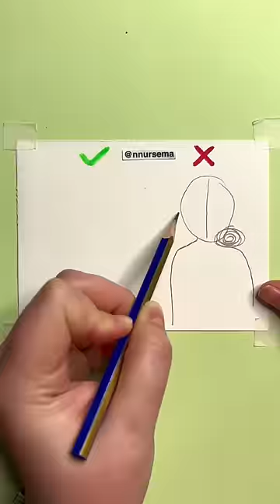how to draw a girl with a backpack😍